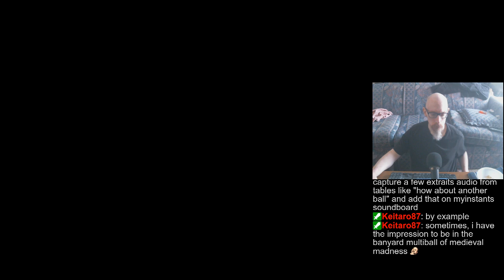Playing whatever doesn't crash (FX3/Arcade/Zaccaria/etc). | Rando tables/tourneys